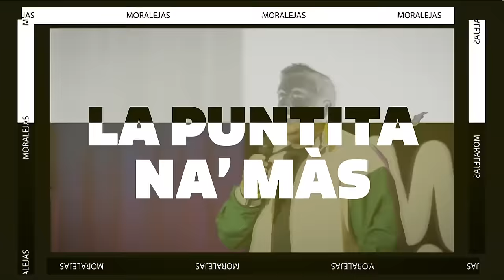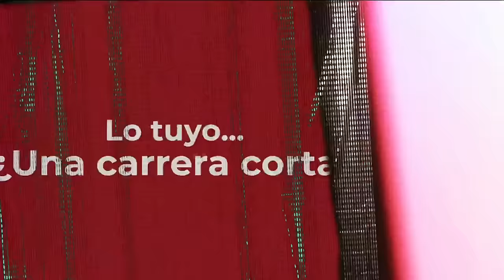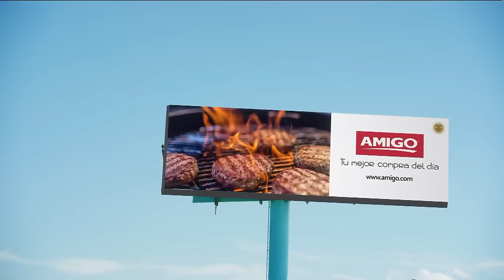Primera Pregunta: Jenniffer González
Dice que Pedro Pierluisi está "enajenado".